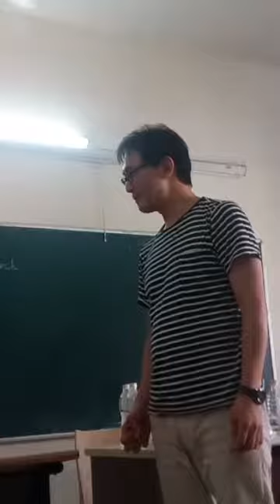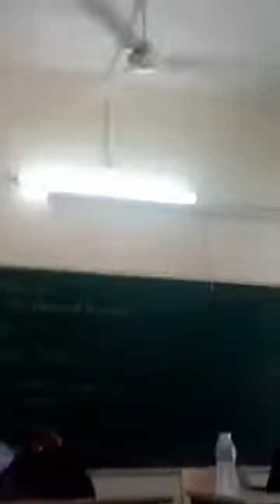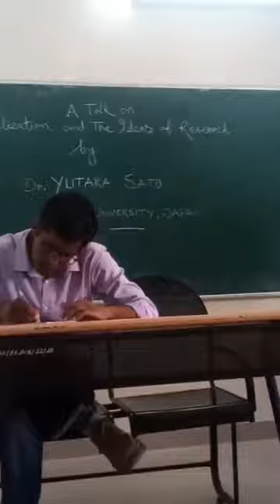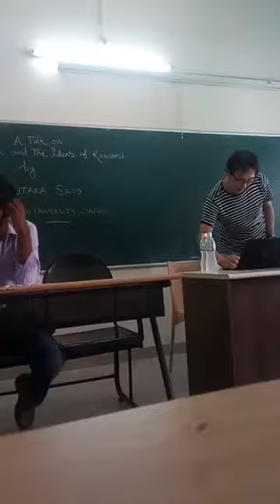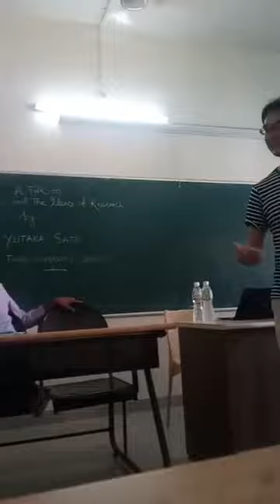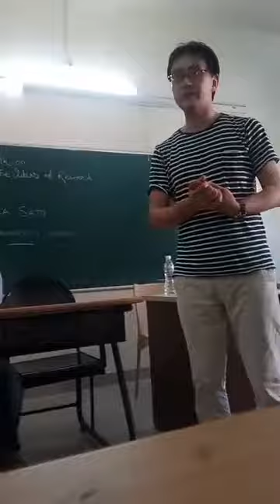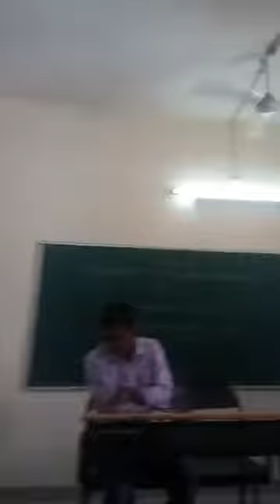Central University of Gujarat: Lecture on Globalization and The Ideas of Research by Dr. Yutaka Sato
Globalization and The Ideas of Research by Dr. Yutaka Sato
Date: 01/09/2017